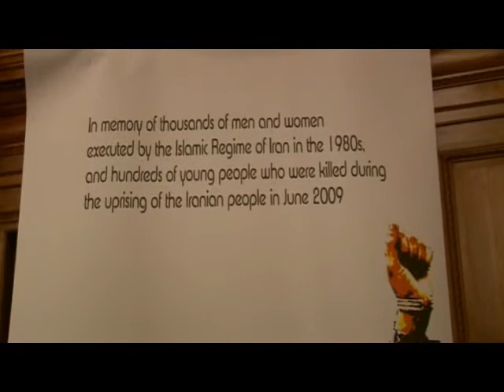Professor Payam Akhavan p1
Interveiws & Speeches